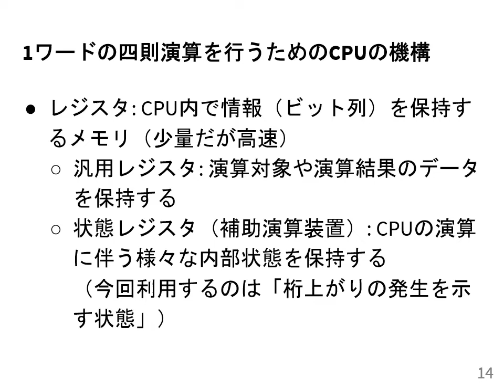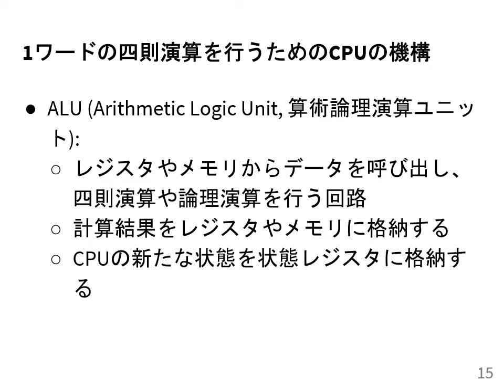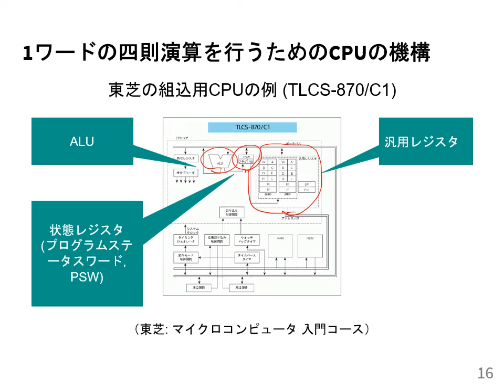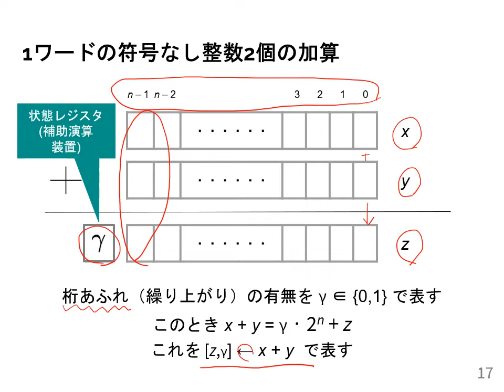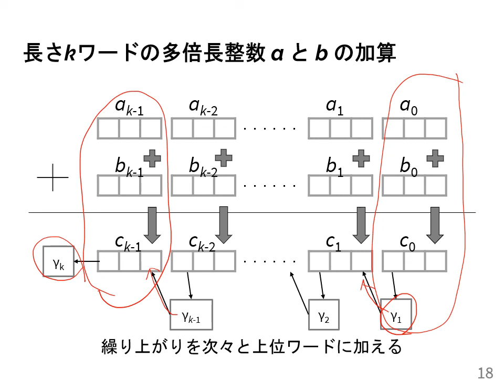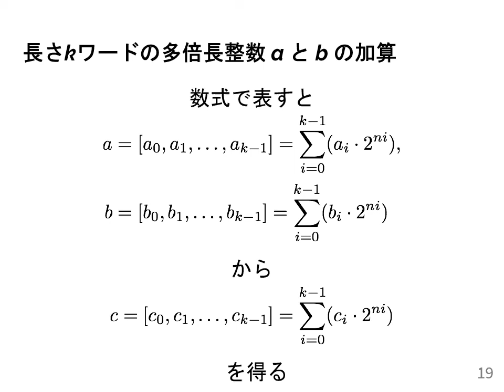計算機数学I 2020 (3-2) 多倍長整数の加算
多倍長整数の加算．